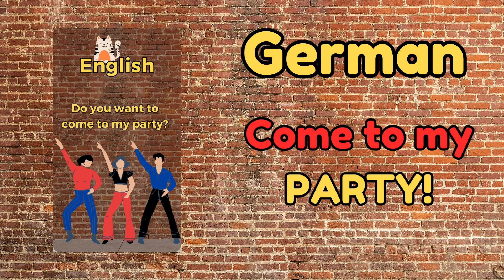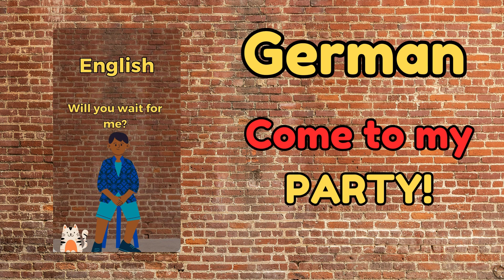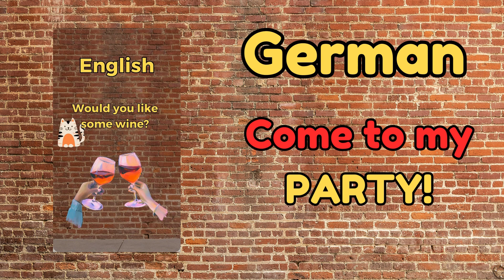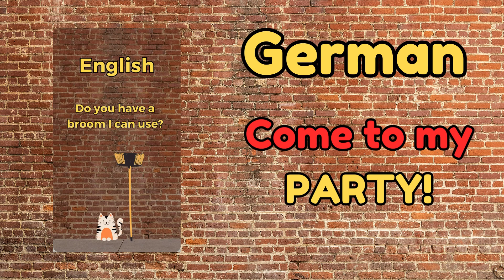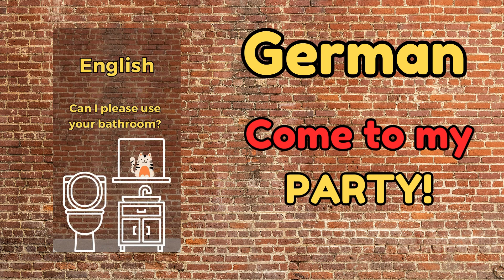Come to my party . The 5-minute-a-day way to learn German